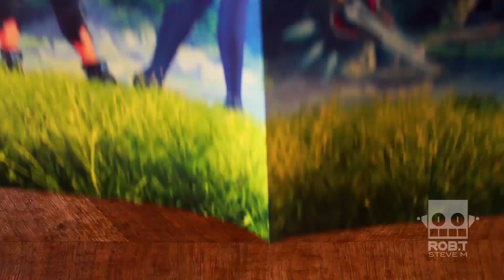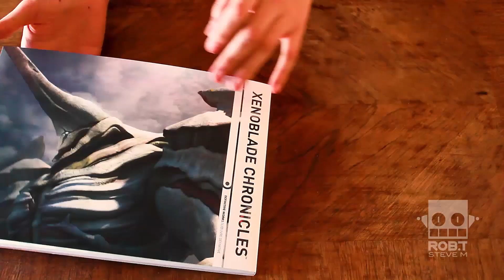Xenoblade Chronicles Definitive Edition - Collector's Set Unboxing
Un pequeño vistazo a la Edición de coleccionista europea de Xenoblade Chronicles por George.
En esta ocasión nintendo se luce con distintas ediciones para cada región del planeta, sin embargo a nosotros nos gusto la que se anuncio para Reino Unido, por lo que hubo que batallar para conseguir que se enviase hasta America (Gracias Amazon ;) ) jeje.
Un excelente articulo que no puede faltar en la colección de todo amante de los RPG